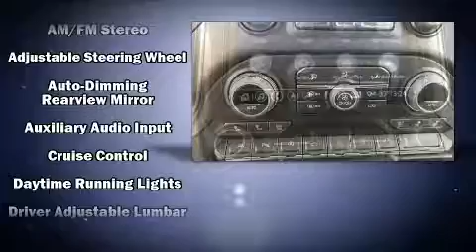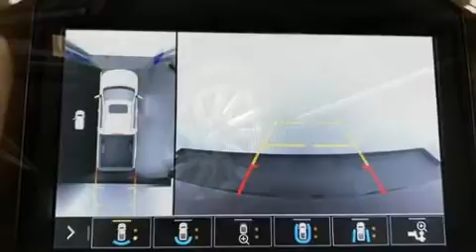2019 Chevrolet Silverado 1500 4WD Crew Cab 147 High Country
Berger Chevrolet
2525 28th St SE

You can expect a lot from the 2019 Chevrolet Silverado 1500. This 4 door, 5 passenger truck leads among competitors in its segment. It features four-wheel drive capabilities, a durable automatic transmission, and a powerful 8 cylinder engine. A wealth of standard features means that you no longer have to sacrifice. Like power windows, mirrors, and seats, a blind spot monitoring system, automatic dimming door mirrors, front bucket seats, front fog lights, a trailer hitch, a bedliner, and much more. Features such as automatic climate control and leather upholstery prove that economical transportation does not need to be sparsely equipped. Rear passengers enjoy the seat heating functionality, keeping them warm during the winter months. Audio features include an AM/FM radio, steering wheel mounted audio controls, and 7 speakers, providing excellent sound throughout the cabin. Chevrolet ensures the safety and security of its passengers with equipment such as: head curtain airbags, front side impact airbags, traction control, brake assist, a security system, and 4 wheel disc brakes with ABS. For added security, dynamic Stability Control supplements the drivetrain. We pride ourselves in consistently exceeding our customer's expectations. Stop by our dealership or give us a call for more information.